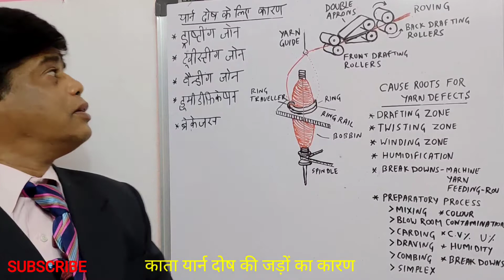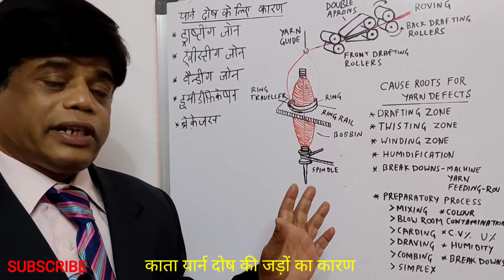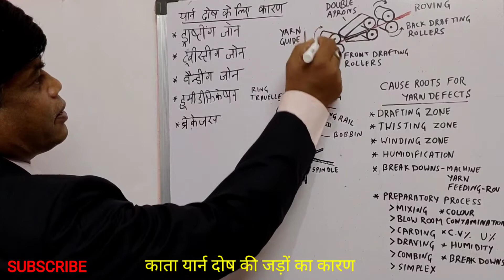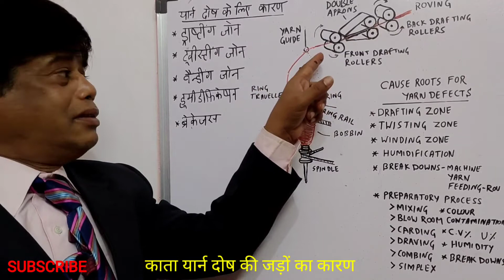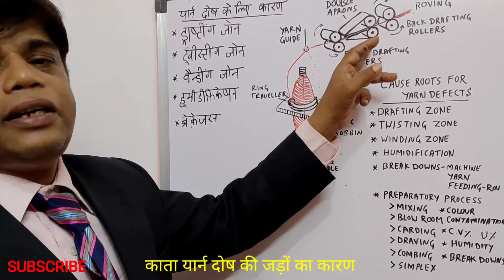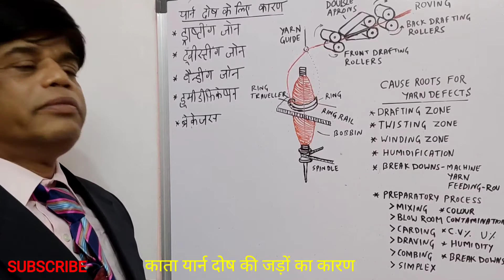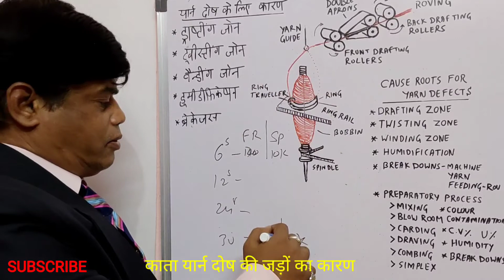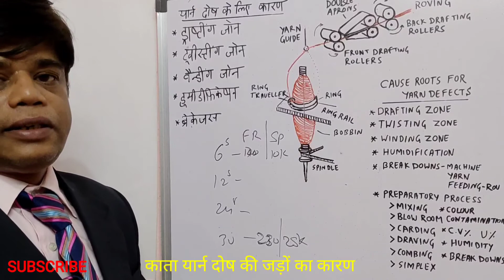Yarn defects in Ring Spinning | Cause Roots | Part-1 | in Hindi | From Textile Veeranna Sir